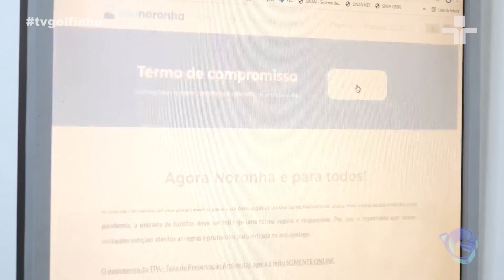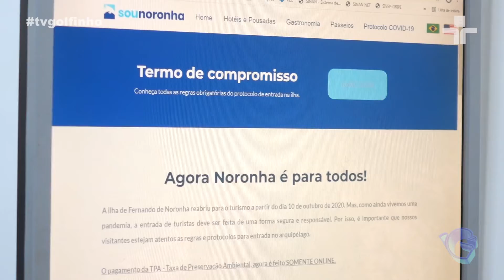Jornal da Ilha - Sistema eletrônico elimina formulários de papel e filas no desembarque em Noronha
Reportagem e edição: Clarissa Paiva
Imagens: Gustavo Arland